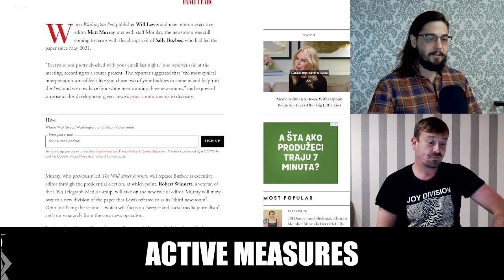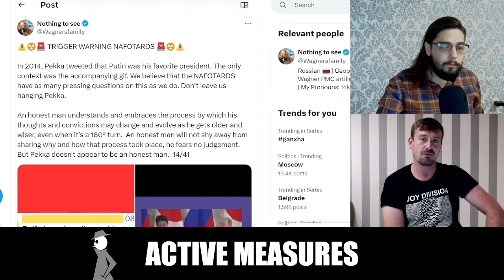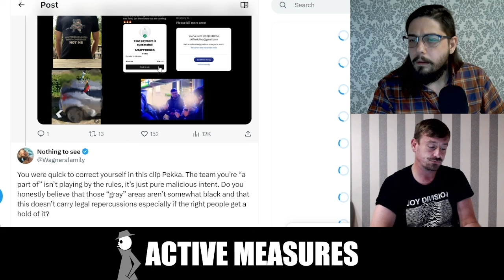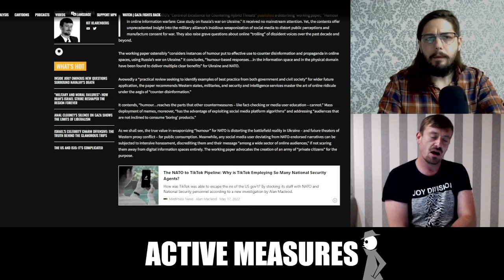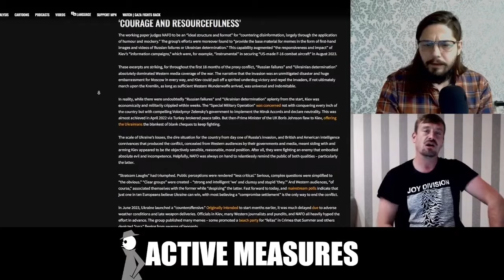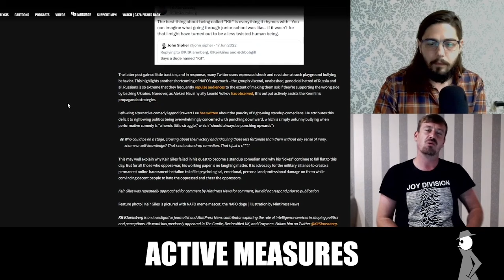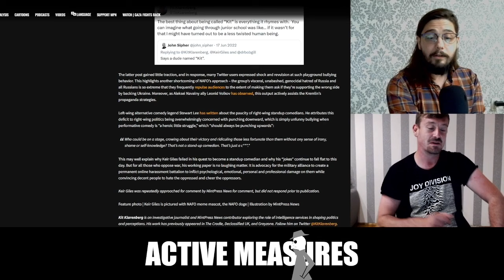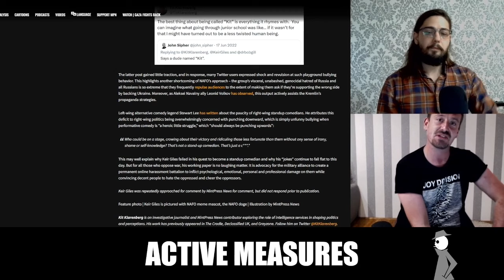EXPOSED: NAFO Leader Allegedly Ran Pedo Website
Pekka Kallioniemi, a self-described "disinformation" expert and figurehead of the NAFO troll movement, appears to have once run a literary erotica website that featured content on teenage boys and girls. Like NAFO's founder Kamil Dyszewski, Kallioniemi has also posted anti-Semitic content.